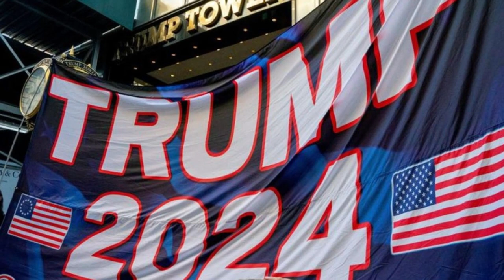🚨🚨 ALERTA EXCLUSIVO SE DESTAPA TODO CON LOS BIDEN MÍRALA ANTES QUE LA BORREN NOTICIAS ESTADOS UNIDOS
🚨🚨 ALERTA EXCLUSIVO SE DESTAPA TODO CON LOS BIDEN MÍRALA ANTES QUE LA BORREN NOTICIAS ESTADOS UNIDOS 7 JUNIO DE 2023